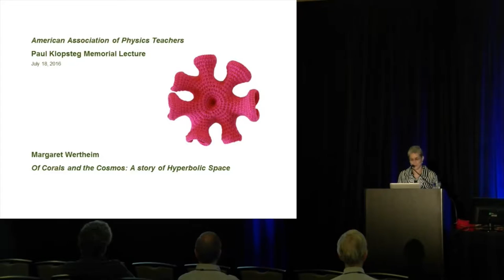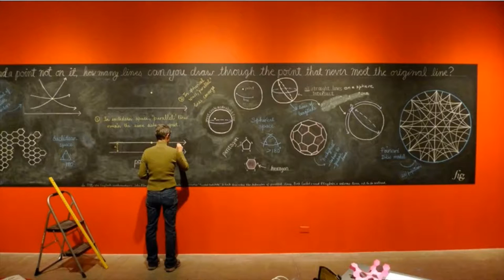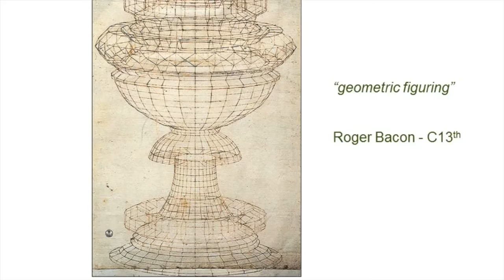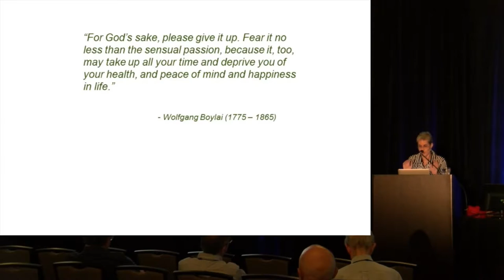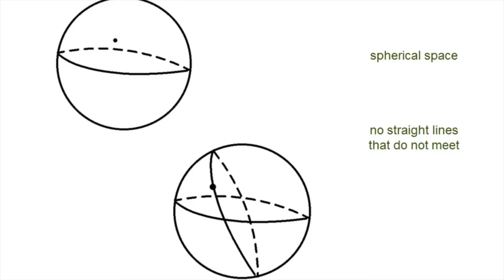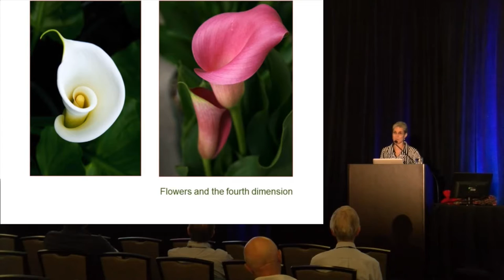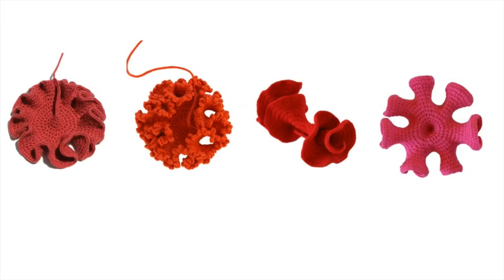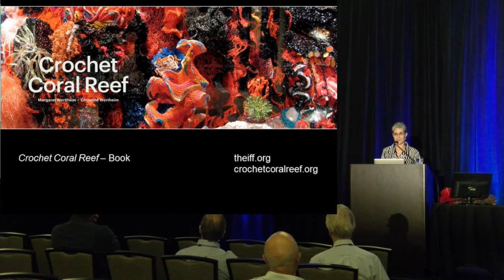Margaret Wertheim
Of Corals and the Cosmos: A Story of Hyperbolic Space: Throughout the natural world – in corals, cactuses and lettuce leaves – we see swooping, curving and crenelated forms. All these are biological manifestations of hyperbolic geometry, an alternative to the Euclidean geometry we learn about in school. While nature has been playing with permutations of hyperbolic space for hundreds of millions of years, humans spent centuries trying to prove that such forms were impossible.